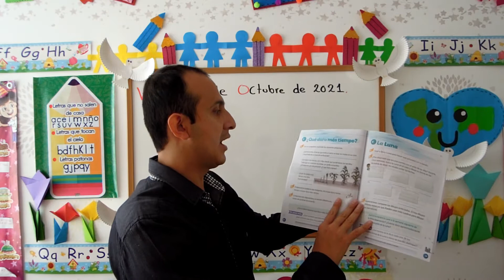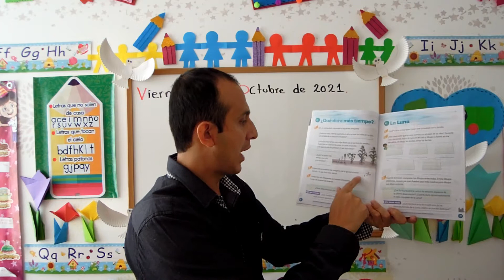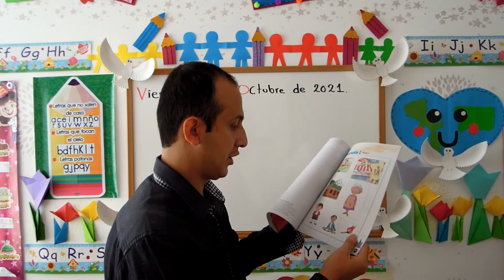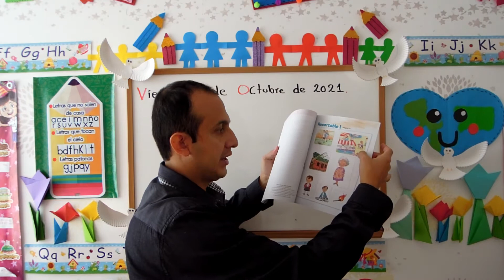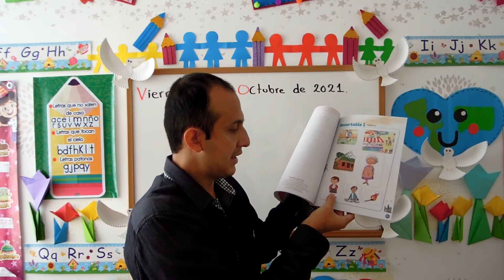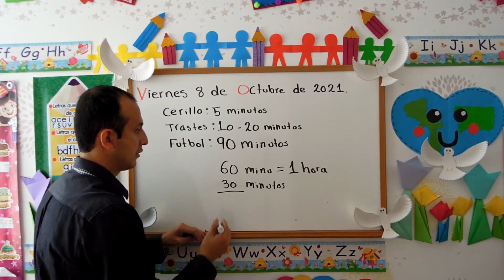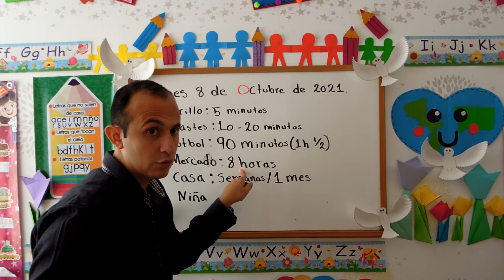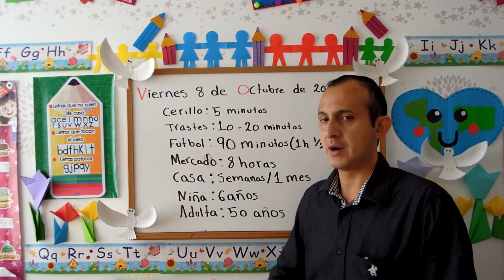Matemáticas: ¿Qué dura más tiempo?